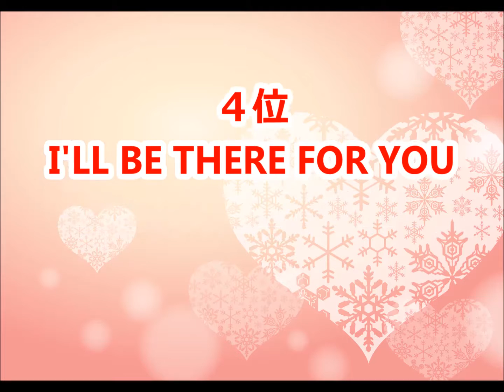【ICHIKO】カラオケ人気曲トップ10【ランキング１位は!!】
ICHIKOさんのカラオケベストランキングです。（おすすめ）

RISE
Endless Romance
LOVEイマジネーション
恋のマホウ
誓い
1 2 3 4 Go Go ゴォォォォ!!!～恐竜かぞえうた～
小さな僕らの大きなハート
Sweet Angel
We'd get there someday
I SAY YES
First kiss
Treasure
笑って!
Silent Snow